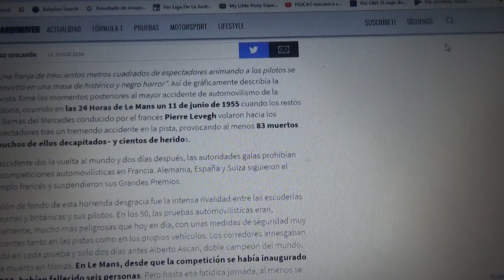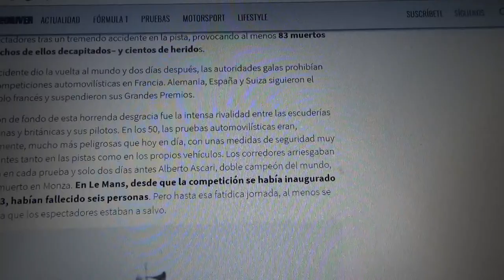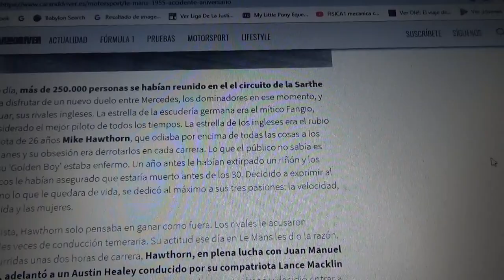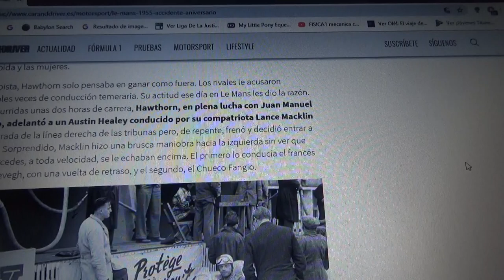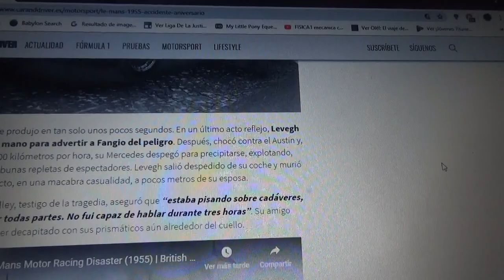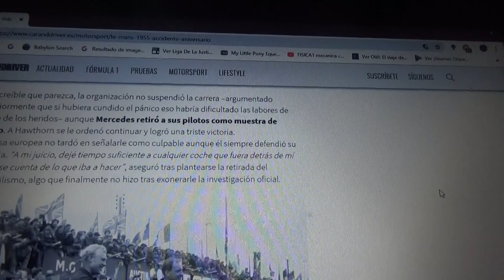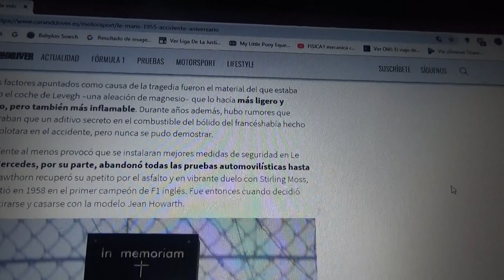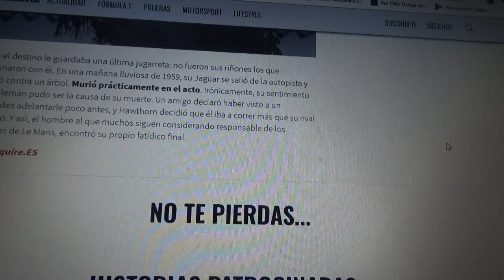A 64 años de la tragedia de Le Mans 1955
En este vídeo les cuento como fue el famoso desastre de la edición 1955 de las 24 Horas de Le Mans que le costó la vida al francés de Mercedes-Benz Pierre Levegh luego de chocar contra un auto rival para después salir despedido por el aire y caer explotando en la parte de los espectadores donde 83 personas fallecieron y hubo numerosos lesionados